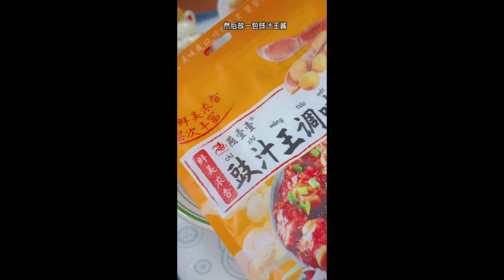You can't do without chai fire paste chili noodles when you eat Baikan 28